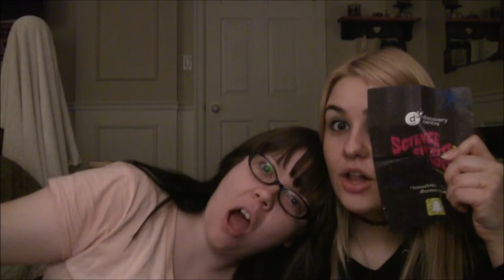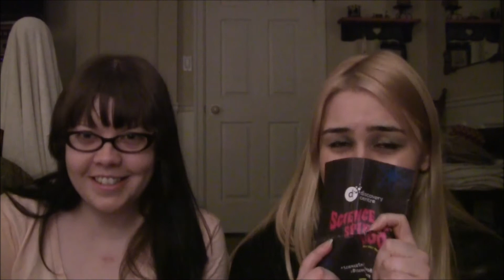Confusion and Calactus-- The Ana and Ashley Show